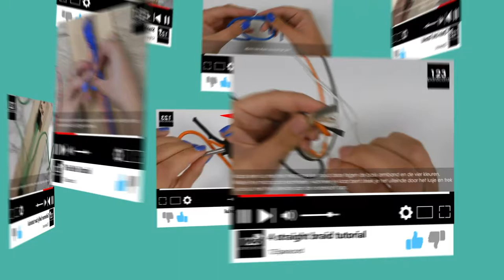How to set up a paracord dog collar | Paracord tutorial ENGLISH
This video shows you how to make the single attachment and the double attachment for a necklace. The single attachment is also called Kosmetik 2.0 and the double attachment Kostmetik 2.1.

0:00 - Intro
0:20 - Single attachment (Kostmetik 2.0)
04:50 - Double attachment (Kosmetik 2.1)